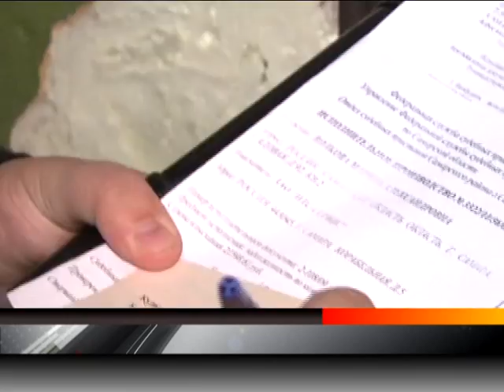События. 26 октября 2011